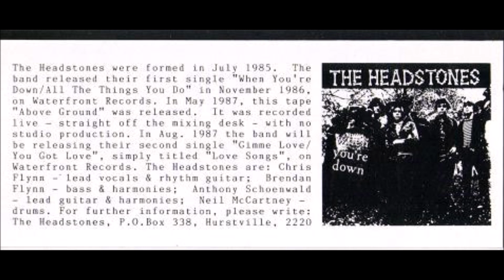Headstones - Medley: Bo Diddley / Suzie Q / Gloria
"Above Ground", 1987